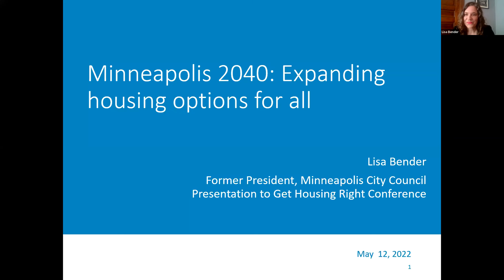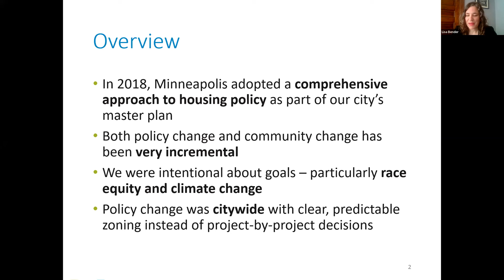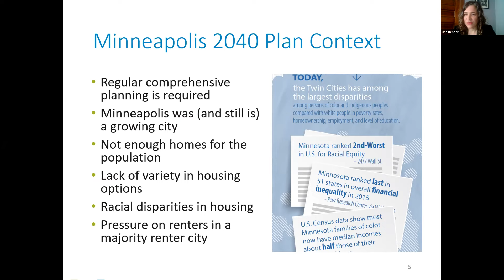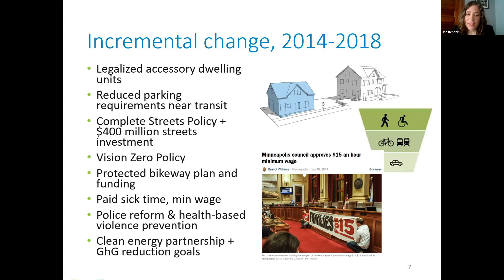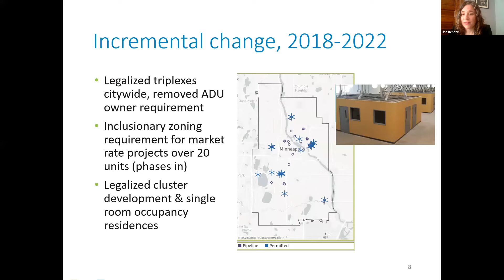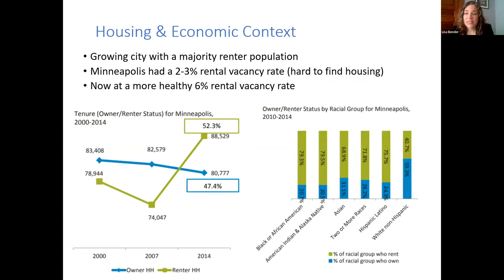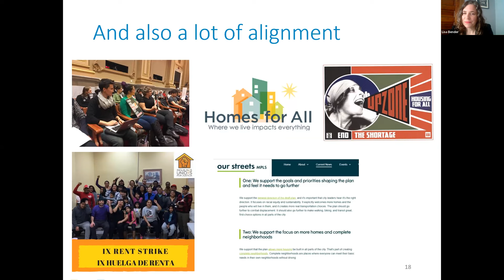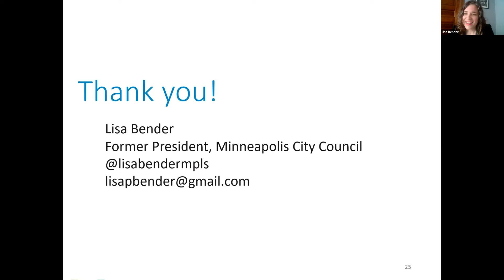RI Housing Conference "Creating Community Buy-In for Expanded Affordable Housing" - Lisa Bender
Closing Plenary, Creating Community Buy-In for Expanded Affordable Housing.
This panel presents the stories and reflections of elected officials who sought to codify a comprehensive approach to housing, prioritizing racial equity and environmental sustainability.
Panelists:
Moderated by: James Diossa, Former Mayor of Central Falls, Rhode Island
Lisa Bender, Minneapolis City Council
Jivan Sobrinho-Wheeler, Cambridge City Council